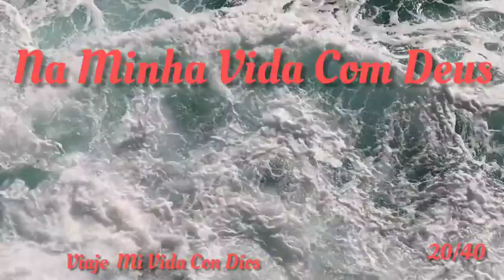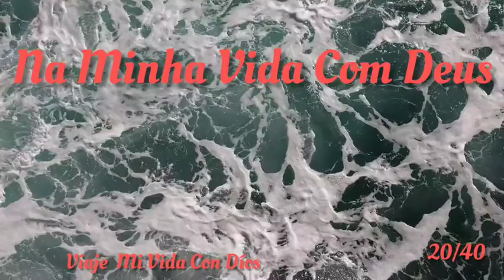20 Día- Viaje Espíritual Primer Dios Mi Vida Con Díos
Viaje Mi Vida Con Díos